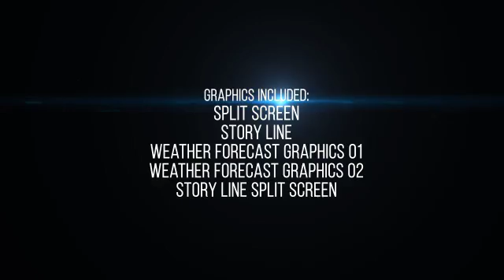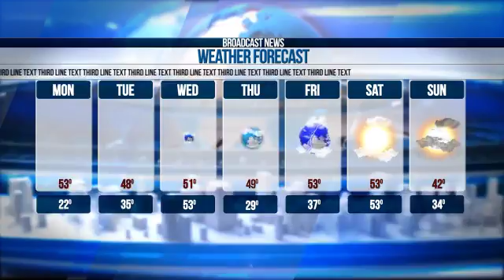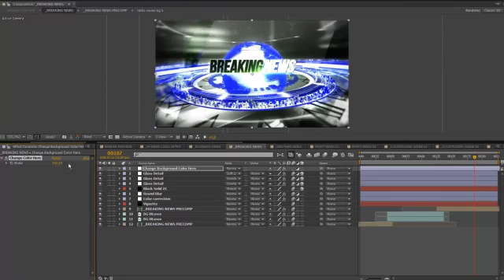24 Broadcast News - Complete Package (Top After Effects Templates)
WATCH IT IN FULL HD HERE

Project is made for TV broadcast news purposes or for your YouTube channel, but it can be also used for other types of presentations. Project includes all graphics for Broadcast news with easy possibility of changing colors to your needs with only one slider. Also Template is modular so each scene from long intros can be separate short intro, or you can change order of scenes and make your montage.

Project available in all colors ( change color with one slider )
Project includes:
BREAKING NEWS INTRO
BUSINESS NEWS INTRO
COUNTDOWN INTRO 01
COUNTDOWN INTRO 02
LONG BROADCAST INTRO
LOWER THIRD 01
LOWER THIRD 02
PLANET BACKGROUND WITH ALPHA 01
PLANET BACKGROUND WITH ALPHA 02
PROMO INTRO
SPLIT SCREEN
SPLIT THREE SCREENS
SPORT NEWS INTRO 01
SPORT NEWS INTRO 02
SPORT NEWS REPORT GRAPHICS
STATIC LONG BACKGROUNDS
STORY LINE
STORY LINE STUDIO GRAPHICS
2 TRANSITIONS
WEATHER FORECAST GRAPHICS 01
WEATHER FORECAST GRAPHICS 02
WEATHER NEWS INTRO
Music link:
Font used you can see in help file
Videos in preview are not included.